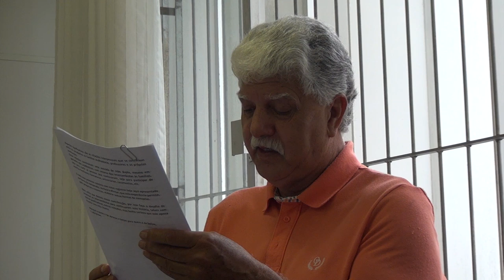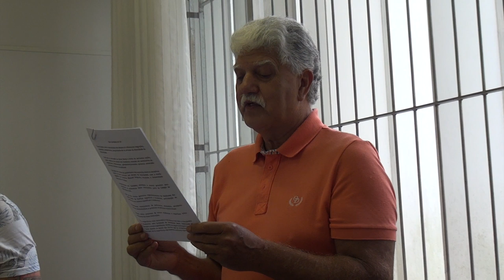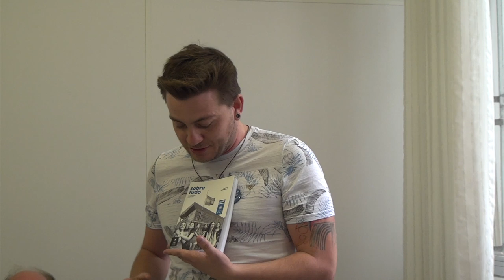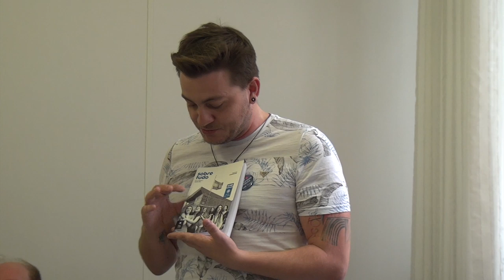Revista Sobre Tudo faz edição especial sobre Projeto Córdoba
A revista Sobre Tudo, do Colégio de Aplicação da UFSC, lançou um número especial sobre os 25 anos do Projeto Córdoba, que realiza trabalho de intercâmbio entre estudantes argentinos e brasileiros. O Projeto Córdoba é uma das mais importantes propostas de integração que caminha para os 30 anos (já está no seu 27º) e faz parte do Iela. Na celebração de lançamento da revista estiveram presentes os alunos intercambistas, professores, a diretora do CED e o reitor da UFSC.